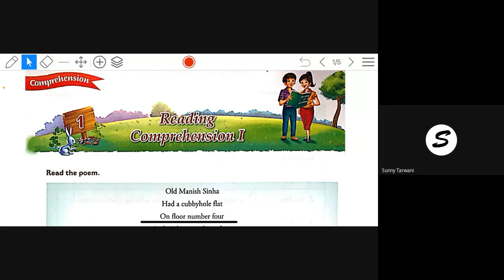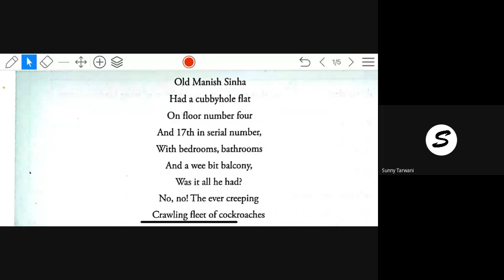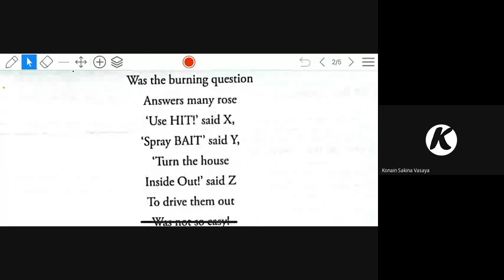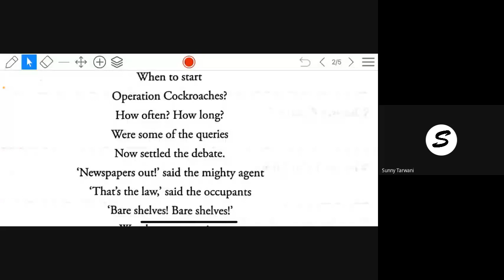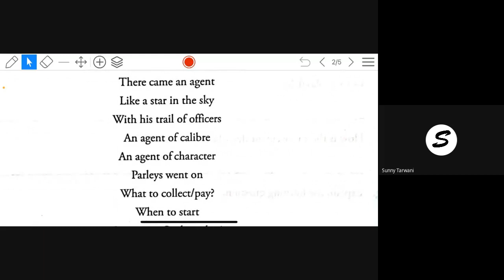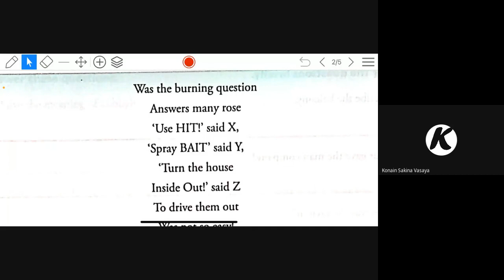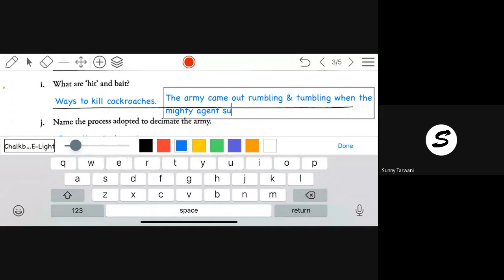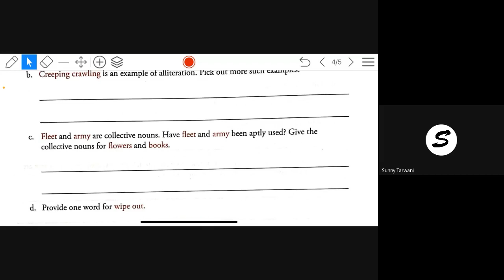std 8E English Date 29 12 2020